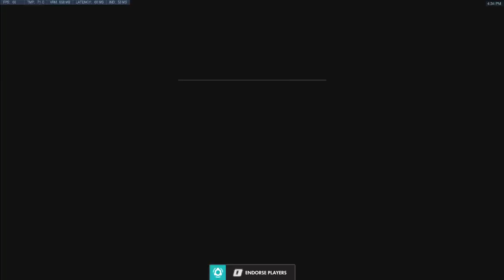Teaching a Sombra (Zenyatta - Quickplay)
Playing some quickplay with my sibling, who's just picked up the game recently and was playing Sombra. Was helping them out navigating around the maps and finding health packs.